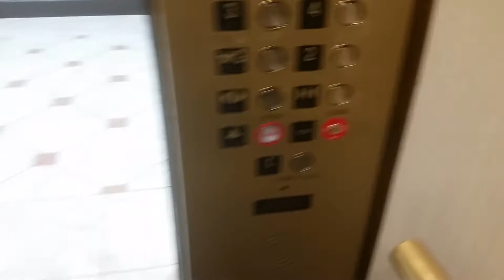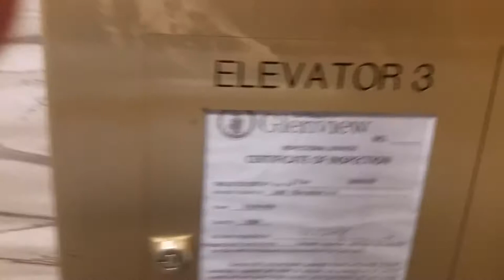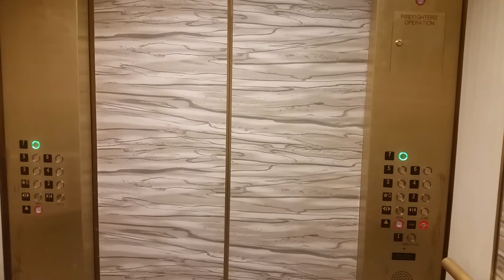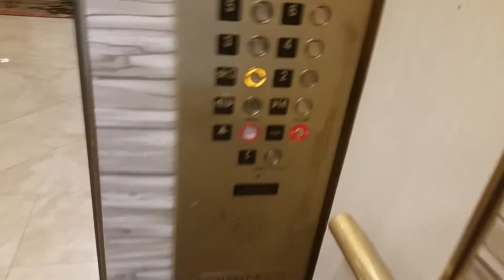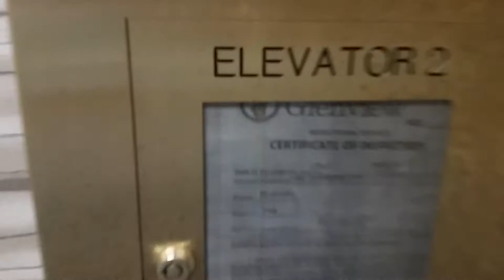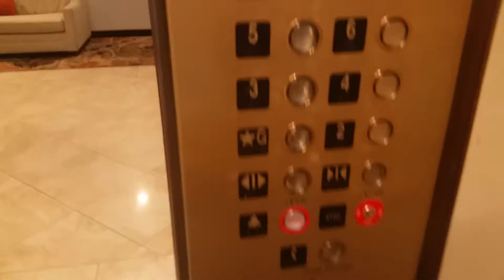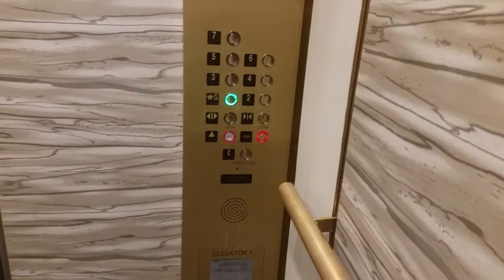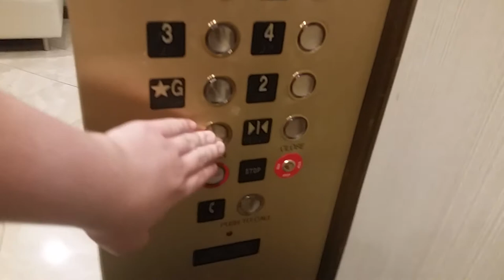Scenic Modernized Westinghouse HIGHdraulic Elevators @ Delta Hotel - Glenview, IL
Filmed with Samsung Galaxy S5 on 24 August 2018

Three nice glass inground hydros, servicing seven floors, at the Delta Chicago North Shore Suites. They have Innovation Premier PB 21 buttons and LCD indicators on two panels per car.

I haven't a clue who modernized them, due to the stock fixtures, and lack of a nameplate, but they used to be Westinghouse. The building was built in 1987, and became the Delta Chicago North Shore Suites in 2017. As of 2020, this is now a Renaissance Hotel.

Numbers on the certs: too blurry (car 1) H006392 (car 2) and H006389 (car 3)